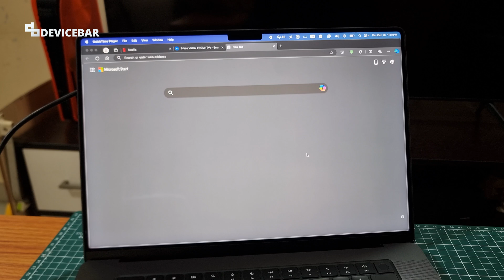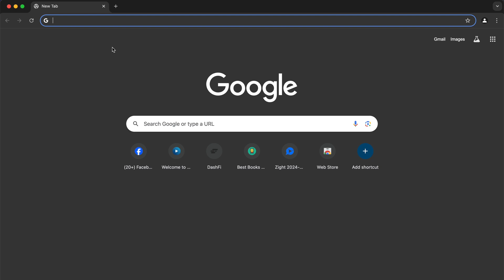How To Take Screenshot On Prime Video, Netflix, etc. (Desktop Browser) | Fix Black/Gray Screenshot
Quick fix to take proper screenshots on OTT apps like Amazon Prime Video, Netflix, etc. using our desktop browsers like Microsoft Edge and Google Chrome.

Do kindly let us know if you have any comments.

DeviceBAR is a part of Slashsquare network | Founded & Managed by Pradeep Kumar.